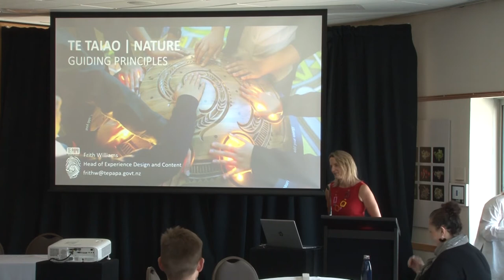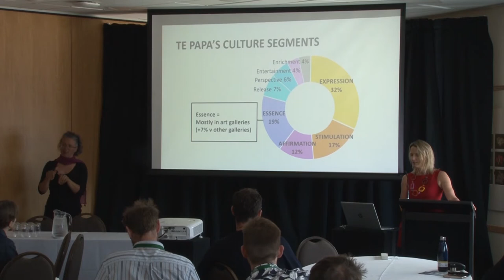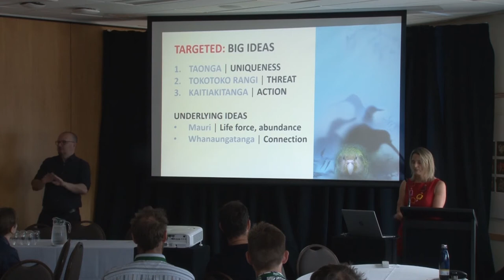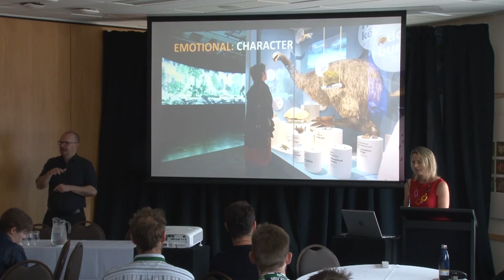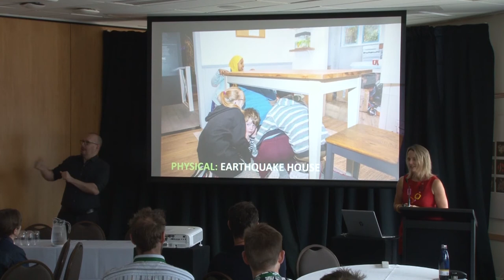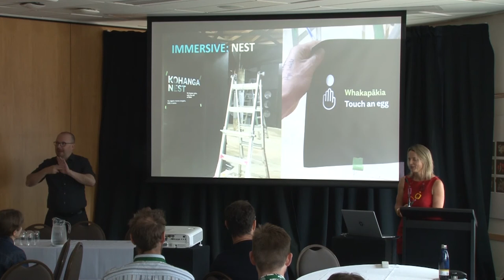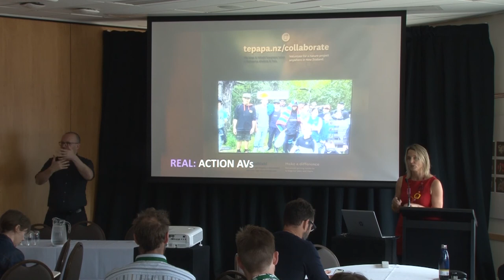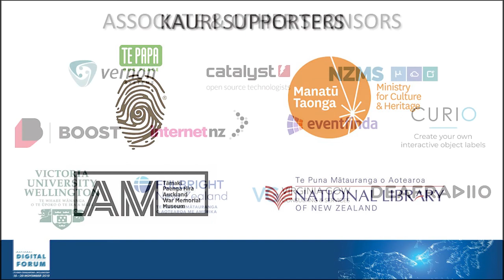Frith Williams: Te Taiao | Nature: Guiding principles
Wednesday, November 20 • 11:00am - 11:25am

Te Papa recently completed the redevelopment of its natural-history zone, Te Taiao | Nature. This fully bilingual zone merges mātauranga (Māori knowledge) and science, is highly immersive and interactive, and inspires action to protect the natural world.

Frith Williams will explore the key interpretive principles that guided this transformation, including around the use of digital technologies, and share examples of their expression in the exhibition space. The redevelopment was driven by a new mission, new ways of thinking about and involving audiences, and a new approach to measuring success. Tough topics are confronted in creative, inspiring ways, with the aim of empowering audiences well beyond their visit.

At a time when many museums are renewing, Frith will touch on key challenges faced and lessons learned along the way.

Frith Williams
Head of Writing, Museum Renewal, Museum of New Zealand Te Papa Tongarewa